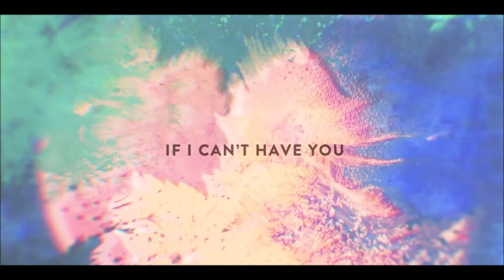THE WEETCH - If I Can't Have You (Yvonne Elliman)Vocals Fabrizio Di Marte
Soundtrack -parte della colonna sonora La Febbre Del Sabato Sera, (Saturday Night Fever), originariamente cantata da Yvonne Elliman e scritta dai fratelli Gibb (Bee Gees), la versione cantata da

I'm surviving every lonely day
When there's got to be no chance for me
My life would end
And it doesn't matter how I cry

My tears of love
Are a waste of time
If I turn away
Am I strong enough to see it through
Go crazy is what I will do

I don't want nobody baby
If I can't have you
Ah, oh
Ah, oh

And it doesn't matter how I try
I gave it all, so easily to you my love
To dreams that never will come true

Ah, oh
Ah, oh

Ah, oh
Ah, oh

Compositori: Gibb Barry Alan, Gibb Maurice Ernest